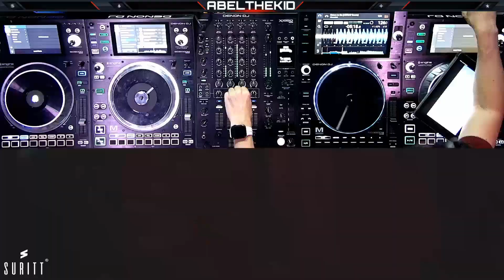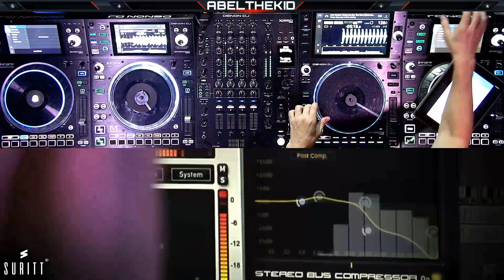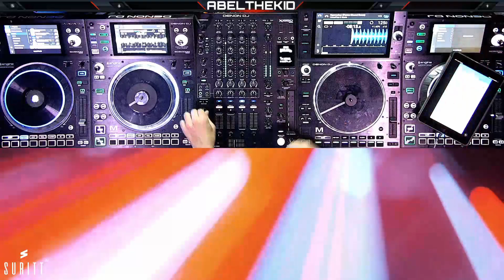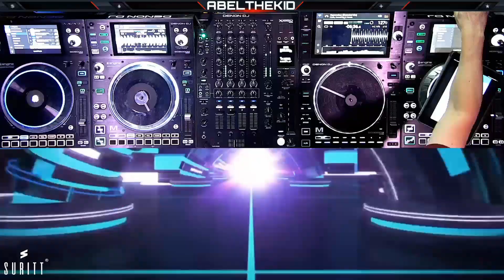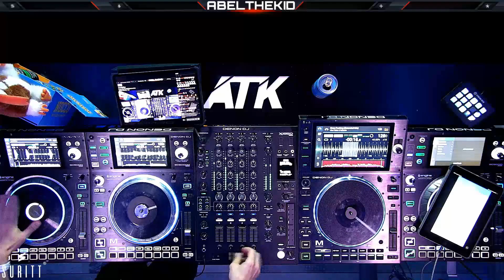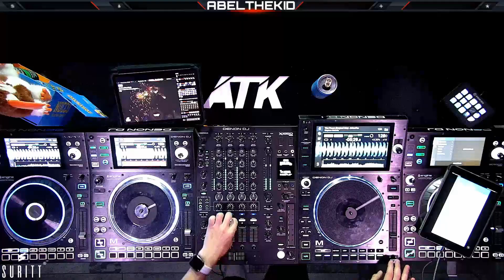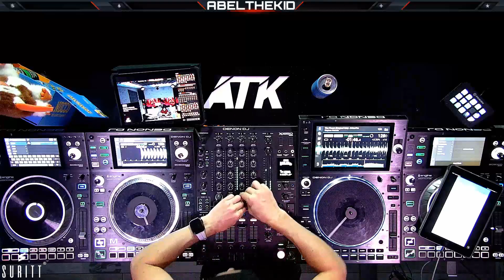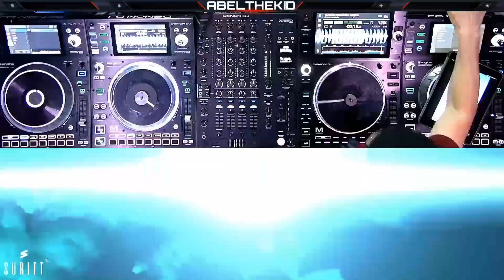ATK Musica Tremenda House 2021 Denon DJ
ATK Musica Tremenda House 2021